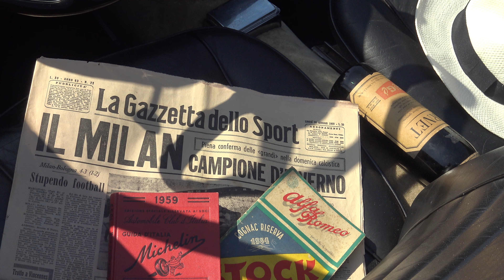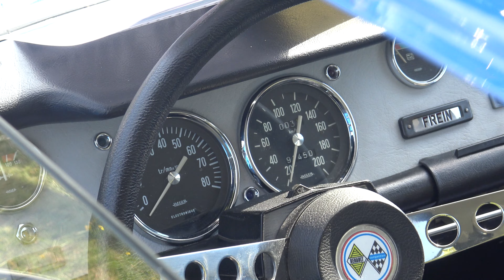Classic Car Festival 2022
På en dejlig sommerdag - d. 14. august 2022 - deltog ca. 850 ældre køretøjer i  Classic Car Festival arrangeret af Classic Car House. Et meget velbesøgt og velarrangeret arrangement med et stort udbud af fantastiske ældre køretøjer. Jeg har samlet mine indtryk fra dagen i denne video - med fokus på de italienske, franske og britiske køretøjer. Der er dog tillige et par Mercedes imellem. Mine tidligere besøg på træf (og videoer) har indeholdt en del US køretøjer, så dem har jeg ikke fokuseret på i denne video. Jeg håber du vil nyde de dejlige biler. Jeg har forsøgt at gøre mig umage med data og detaljer for biler, men skulle der være behov for korrektioner er disse velkomne i kommentarerne.

Interesserede i at læse mere om Bertone modellen kan se følgende video på Roadster Life (som i øvrigt generelt kan anbefales - og ikke kun på grund af den charmerende accent):

Og en mere udførlig beskrivelse af Mille Miglia 1930 med Tazio Nuvolari som vinder i sin Alfa Romeo 1750 efter sin overhaling med slukkede lygter kan læses her:

00:00 Introduktion
1:55 Italienske biler
7:15 Franske biler
11:40 Britiske biler
15:08 Tyske biler
16:25 Afslutning og slide show